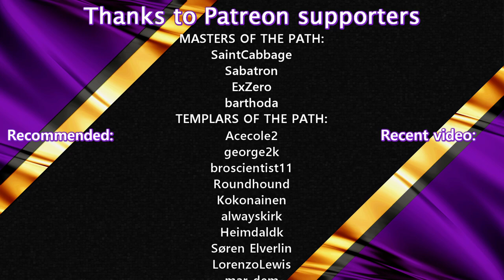Sekiro: Shadows Die Twice | #21 SEEKING THE SHELTER STONE (ORin + Corrupted Monk) | 100% Walkthrough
Sekiro: Shadows Die Twice is an action-adventure video game developed by FromSoftware and published by Activision.
The game takes place in the Sengoku period in Japan, and follows a shinobi known as Wolf as he attempts to take revenge on a samurai clan who attacked him and kidnapped his lord

This is a 100% Walkthrough/Lets Play will focus on killing all bosses and uncovering all secrets as well as unlocking all 4 endings

Schedule:
Twice Daily at 2 AM + 2 PM CET